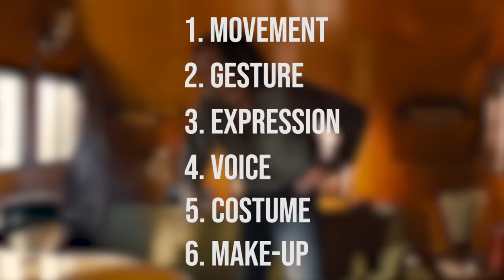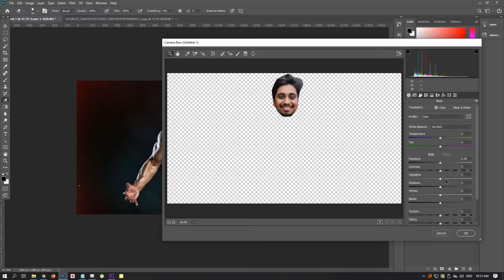BREAKING THE SHACKLE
ˍˍˍˍˍˍˍˍˍˍˍˍˍˍˍˍˍˍˍˍˍˍˍˍˍˍˍˍˍˍˍˍˍˍˍˍˍˍˍˍˍˍˍˍˍˍˍˍˍˍˍˍˍˍˍˍˍ

✅নিজেই হয়ে যান গ্রাফিক্স ডিজাইনের বস!
ˍˍˍˍˍˍˍˍˍˍˍˍˍˍˍˍˍˍˍˍˍˍˍˍˍˍˍˍˍˍˍˍˍˍˍˍˍˍˍˍˍˍˍˍˍˍˍˍˍˍˍˍˍˍˍˍˍ

ˍˍˍˍˍˍˍˍˍˍˍˍˍˍˍˍˍˍˍˍˍˍˍˍˍˍˍˍˍˍˍˍˍˍˍˍˍˍˍˍˍˍˍˍˍˍˍˍˍˍˍˍˍˍˍˍˍ

ˍˍˍˍˍˍˍˍˍˍˍˍˍˍˍˍˍˍˍˍˍˍˍˍˍˍˍˍˍˍˍˍˍˍˍˍˍˍˍˍˍˍˍˍˍˍˍˍˍˍˍˍˍˍˍˍˍ

ˍˍˍˍˍˍˍˍˍˍˍˍˍˍˍˍˍˍˍˍˍˍˍˍˍˍˍˍˍˍˍˍˍˍˍˍˍˍˍˍˍˍˍˍˍˍˍˍˍˍˍˍˍˍˍˍˍ

✅Focus Video► Arifin Shuvoo Transformation | Fat to Fit | Incredible Body Transformation

✅Clips used from:

0:03 Gunda The Terrorist (Achol)
0:23 Dulabhai Jindabad
0:24 Pagla Ghonta
0:29 Marlon Brando on Acting
0:31 The Wild One (1953)
0:40 Ek Tha Raja Ek Thi Rani
0:43 PREM PREM PAGLAMI
0:48 RAJOTTO
0:51 Ongko*

1:10 GOROM LAGE NA
1:12 MY ROOM OR FACTORY OR KITCHEN TOUR
1:15 Protibadi Master (Manna)
1:18 Koto Shopno Koto Asha
1:24 Banglar King Kong*

1:29 NAYOK*

1:34 Once Upon a Time in Hollywood (2019)
1:45 Raging Bull (1980)
1:54 Monster - Interview with Charlize Theron & Patty Jenkins (2004)
1:56 Monster (2003)
2:00 Shedin Brishti Chilo
2:03 The Pianist (2002)
2:06 On the Waterfront (1954)
2:13 The Godfather (1972)
2:15 A Streetcar Named Desire (1951)
2:17 There Will Be Blood (2007)
2:20 Gangs of New York (2002)
2:30 In the Name of the Father (1993)
2:35 The Crucible (1996)
2:37 Daniel Day-Lewis winning Best Actor for "Lincoln"
2:39 My Left Foot (1989)
2:45 Phantom Thread (2017)
2:48 Paul Thomas Anderson on Working with Daniel Day Lewis
2:54 The Ballad of Jack and Rose (2005)
2:59 Lincoln (2012)
3:00 Aynabaji (2016)
3:05 Monpura (2009)
3:07 Kala koitor
3:09 Mon
3:22 Creed (2015)
3:26 Reign of Fire (2002)
3:31 Laurel Canyon (2002)
3:33 Shorbonasha Yabaa (Kazi Maruf)
3:35 The New World (2005)
3:37 Out Of The Furnace (2013)
3:41 Ananta Jalil interview with BBC Bangla
3:44 merican Psycho (2000)
3:57 Shyamol Chhaya (2005)
4:00 The Machinist (2004)
4:05 Equilibrium (2002)
4:16 Making Of The Machinist
4:18 Baje Chele
4:19 Nisshartho Bhalobasha (What is Love)*

My video based on this movie►THE CUTEST FILM I'VE EVER SEEN

4:29 Bondhu Jokhon Shotru (Purnima)
4:30 Tara Teenjon Fuchka Bilash
4:31 Onno Manush
4:35 EPAR OPAR
4:45 I CONVINCED SALMAN AND KATRINA
4:46 3 Idiots (2009)
5:07 Judge Barrister Police Commissioner
5:11 Batman | Behind The Scenes of The Dark Knight Trilogy
6:03 Dhaka To Bombay
6:05 Batman Begins (2005)
6:09 Rescue Dawn (2006)
6:15 The Dark Knight (2008)
6:18 The Fighter (2010)
6:20 American Hustle (2013)
6:21 THE LORD OF THE SWORDS
6:24 The Big Short (2015)
6:28 Vice (2018)
6:44 BOSSGIRI  (Shakib Khan)
6:47 The ABS I Built In My HEAD - Vishnu Vishal on fighting his inner demons
6:49 I (2015)
6:53 Dangal (2016)
6:54 Fat To Fit | Aamir Khan Body Transformation
6:56 KABIR AND BEYOND | Hrithik Roshan's Transformation
7:03 DEV Body Transformation | Chaamp
7:05 Hitman (2014)*

My video based on this movie►THE ORIGIN OF BAAGHI 3

7:06 Dehorokkhi
7:15 Machineman
7:19 Mission Extreme | Official Teaser
7:41 Ek Mon Ek Pran (2012)*

My video based on this movie►DESHI 3 IDIOTS WITH EXTRA LOVE

7:45 Ahaa Re (2019)
7:58 Kothin Bastob (Riaz)
8:33 TipTip Brishti
8:37 WHAT HAPPENED TO FAHMI
8:54 PURNODOIRGHO PREM KAHINI 2*

My video based on this movie►BEST CRICKET MATCH EVER!

8:58 Ure Jai Bok Pokkhi
9:02 Ebong Pornima | Bappy Chowdhury
9:13 Shami Keno Asami (Shabana)
9:32 Swami Chintai
10:21 Malek Afsary Official
10:25 Kukkheto Khuni
10:38 Treadmill Fail Compilation
ˍˍˍˍˍˍˍˍˍˍˍˍˍˍˍˍˍˍˍˍˍˍˍˍˍˍˍˍˍˍˍˍˍˍˍˍˍˍˍˍˍˍˍˍˍˍˍˍˍˍˍˍˍˍˍˍˍˍˍˍˍˍˍ

ˍˍˍˍˍˍˍˍˍˍˍˍˍˍˍˍˍˍˍˍˍˍˍˍˍˍˍˍˍˍˍˍˍˍˍˍˍˍˍˍˍˍˍˍˍˍˍˍˍˍˍˍˍˍˍˍˍˍˍˍˍˍˍ